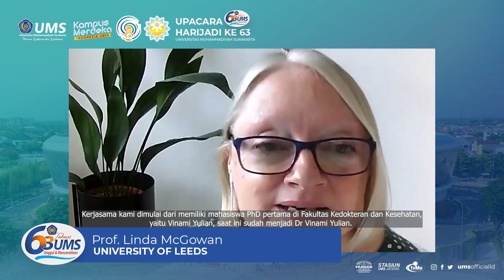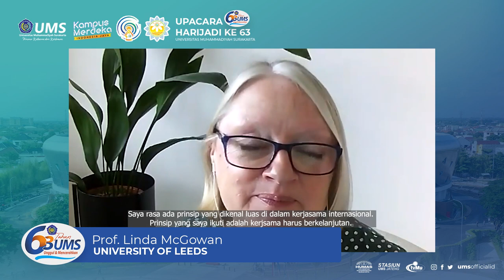Linda McGowan - Overview on the International Partnership between UMS and University of Leeds, UK